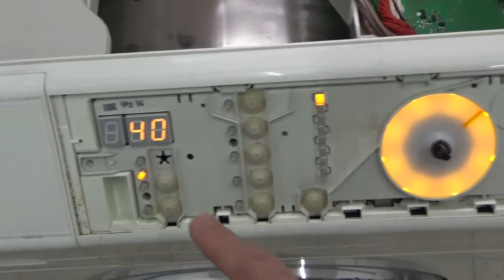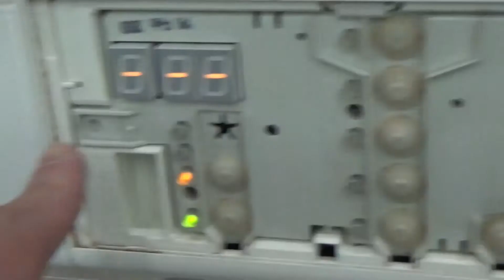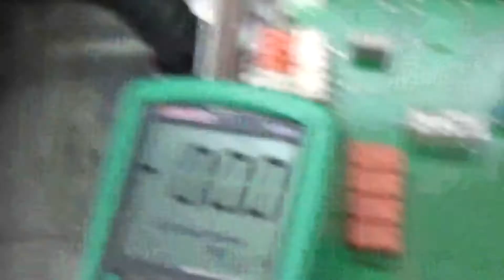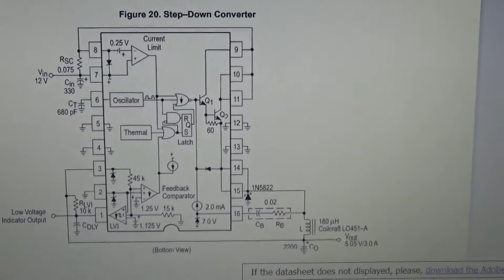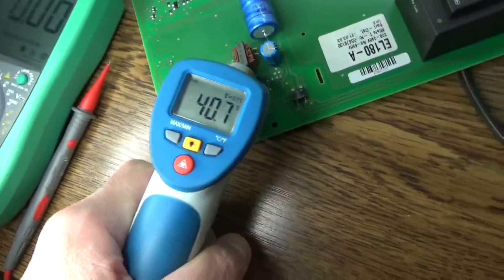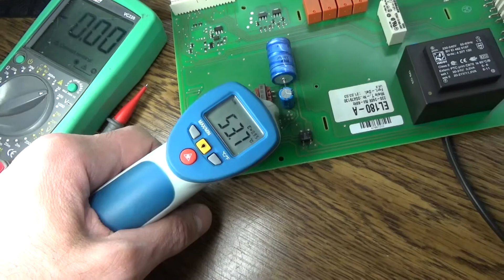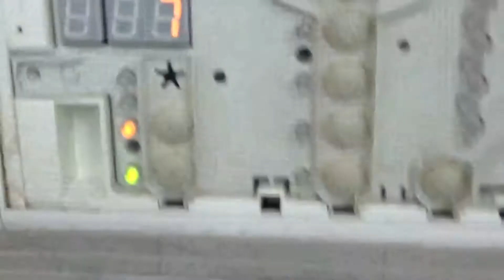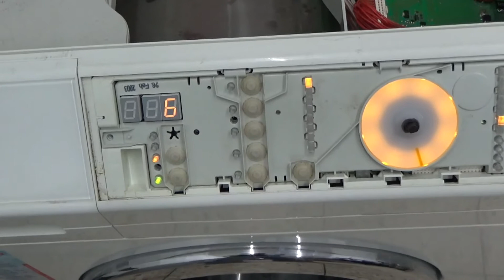Waschmaschine Miele Softtronic W2597 geht aus Fehlermeldung LEDs blinken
Tipps für Reparatur, Wartung oder Reinigung für eure Waschmaschine, Geschirrspüler oder Trockner gibt es für euch auch unter:
oder kommt einfach zu uns in die Meisterwerkstatt:

Atlas Multimedia
Klingsorstr,4
12167 Berlin-Steglitz